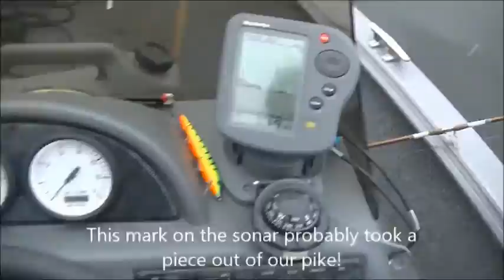Mississippi River Pike Beatdown Non-Stop Action - May 2015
Had a wild weekend of pike fishing during the 2015 May long weekend. Ended up boating about 60 fish, including several beauties!

Hope you enjoy it... This was taken from 64 gb of video from the weekend!